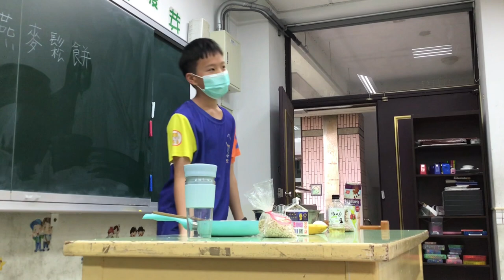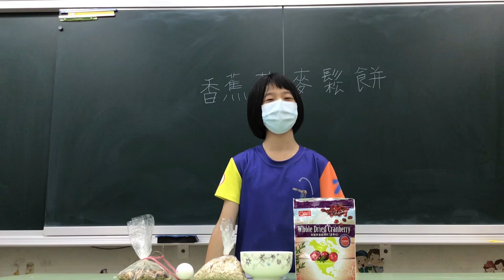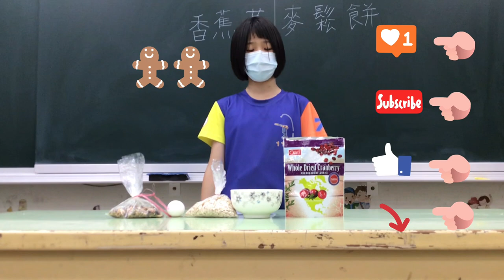CHI 20230168 健康早餐店